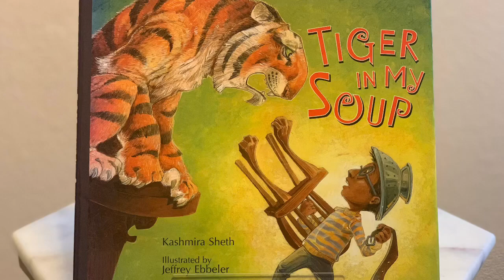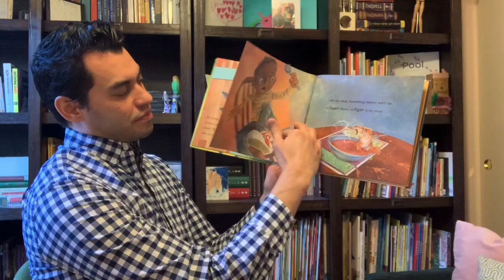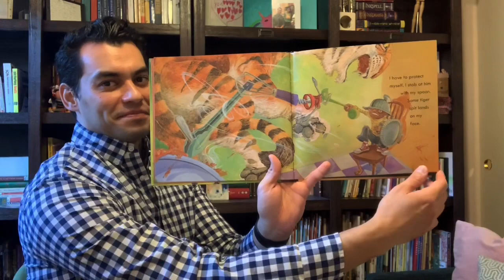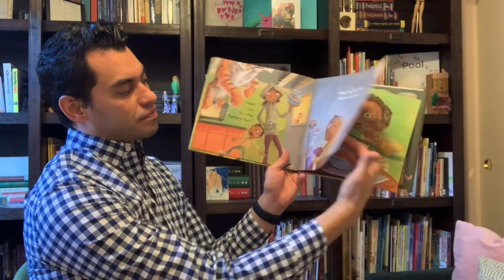Tiger in my Soup 5-5-2020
Author: Kashmira Sheth
Illustrator: Jeffrey Ebbeler